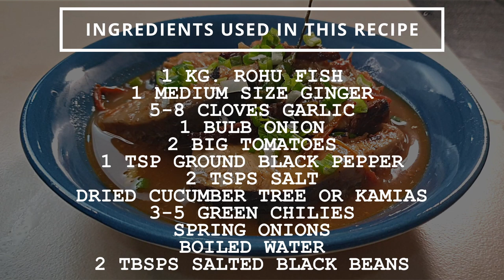NILARANG | How to Make Sour Fish Soup Cebu Style | Cebuano Streetfood UAE Version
This is a very simple Cebuano recipe that you can cook anytime. Remember, you can replace the dried Cucumber Tree with "sinigang" mix.

STAY COOL, STAY SAFE & PEACE.